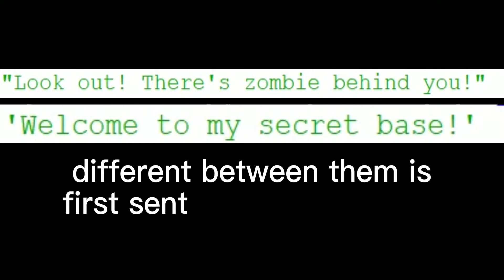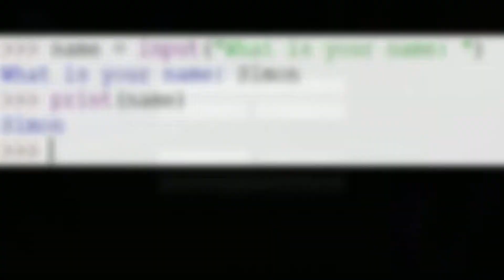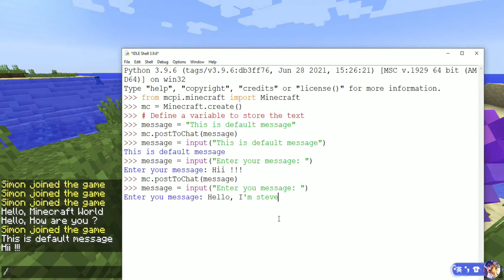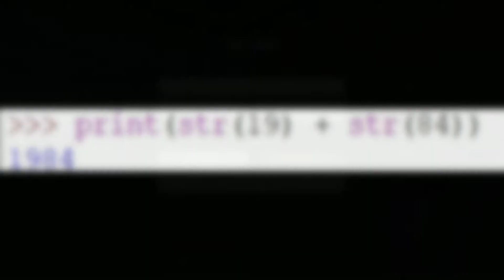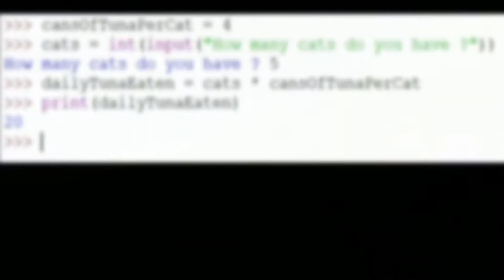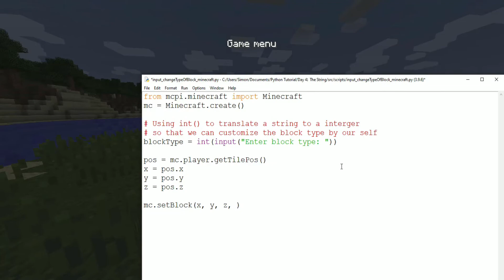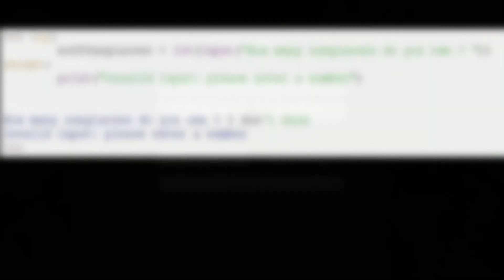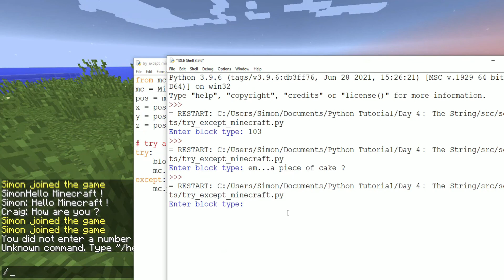Python Tutorial # 5 String